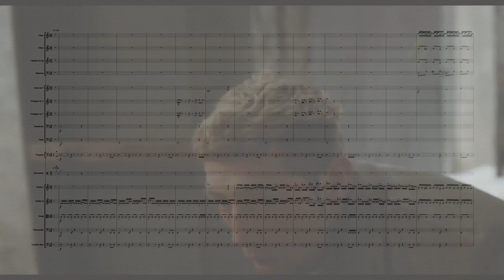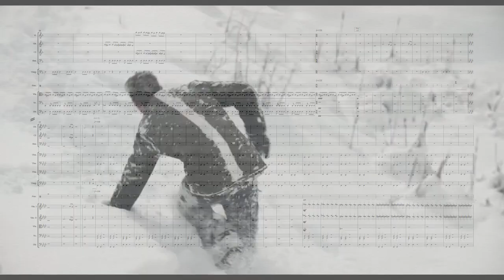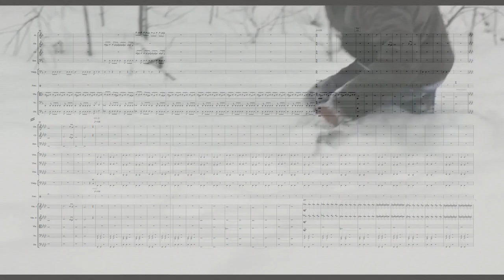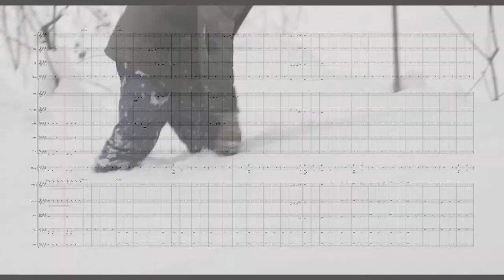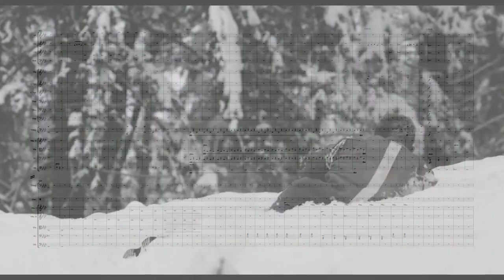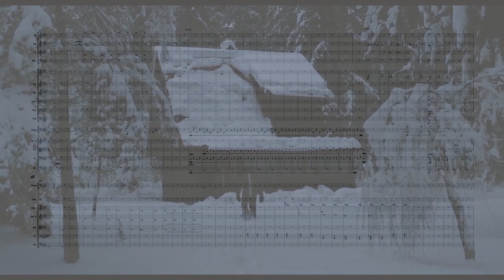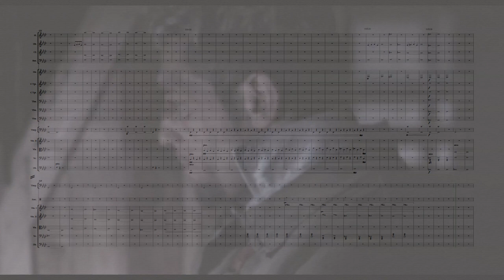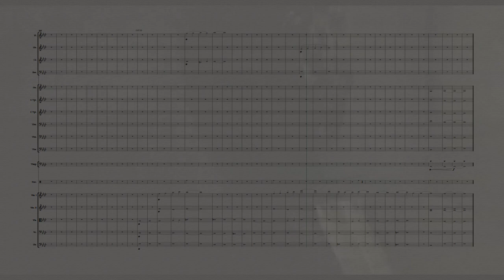"Deti / Children" Rescored at the Composition competition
Rescoring for Movie "Deti/ Children", Directed by Jaroslav Vojtek
at the "2nd ZSÓFIA TALLÉR CONTEMPORARY INTERNATIONAL COMPOSER COMPETITION"